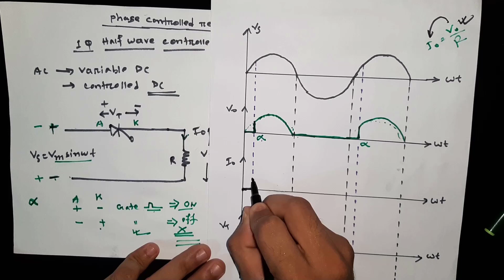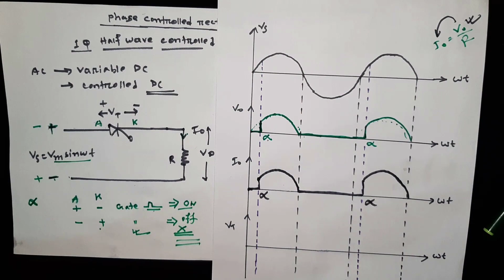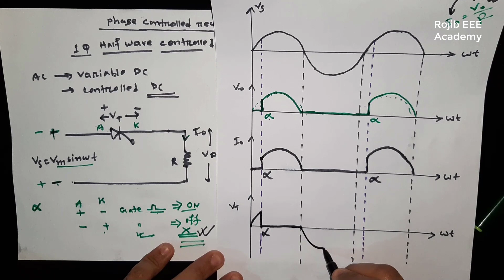Half wave phase controlled rectifier with resistive (R) load || Power Electronics